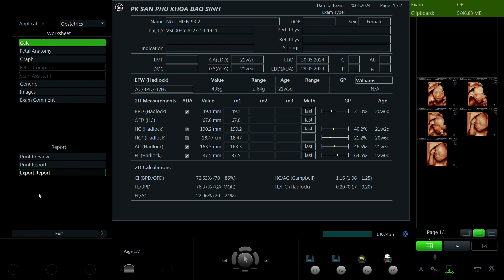Nguyễn Thị Hiền 1993